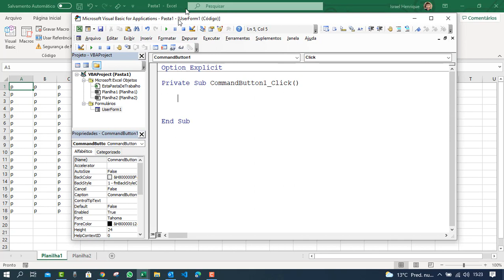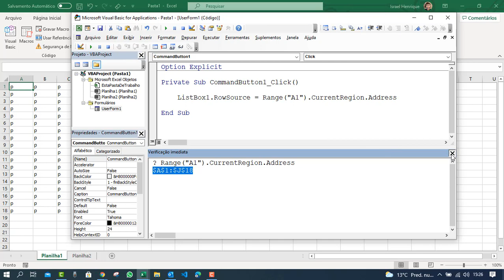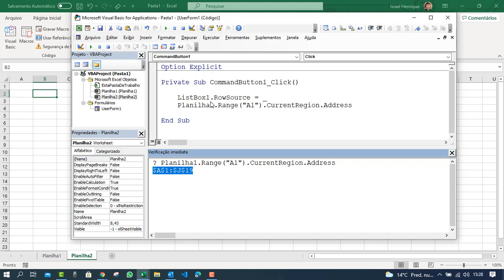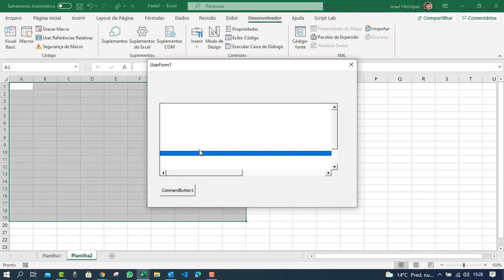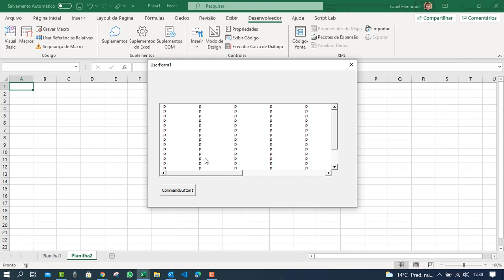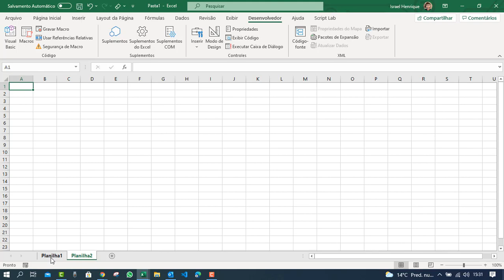Listbox não carrega ao trocar de planilha VBA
Curso de VBA do Zero ao Avançado - Assine por apenas R$49,90 por mês sem fidelidade👇🏼

Ao fazer sua assinatura hoje você terá acesso imediato a:

✅  Curso de VBA Completo (Do básico ao avançado)
✅  Curso de Excel Completo (Do básico ao avançado)
✅  Plano de Estudos Personalizado
✅  Lista de Exercícios
✅  Desenvolvimento de Sistemas e Programas Práticos em VBA
✅  Integração do VBA com Pacote Office (Word, Power Point, Access e Outlook)
✅  Integração do VBA com MySQL Online (Banco de dados online)
🎁  Lives e Eventos ao Vivo da DATA7 Academy (Todas as edições da Semana VBA na Prática)
🎁  Curso Completo de Web Scraping (Bônus por tempo limitado)
🎁  Curso Básico de Power BI (Bônus por tempo limitado)
🎁  Como ter um perfil atrativo no Linkedin (Bônus por tempo limitado)
🎁  Inglês para Entrevistas (Bônus por tempo limitado)

➡ Se já domina o VBA, conheça o curso para aprender a automatizar a WEB com o VBA